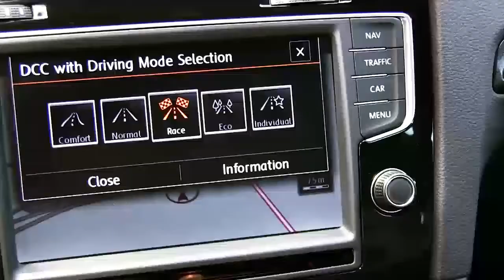TUULILASI - GOLF R VARIANT